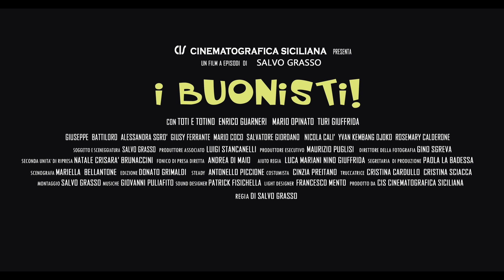I buonisti | Trailer Ufficiale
Regia di Salvo Grasso. Un film con Enrico Guarneri, Mario Opinato. Genere Commedia - Italia, 2022, durata 101 minuti. Uscita cinema mercoledì 7 dicembre 2022